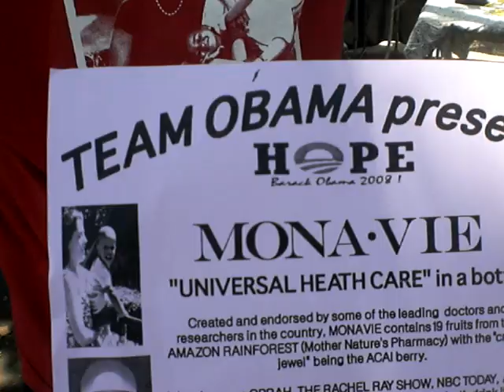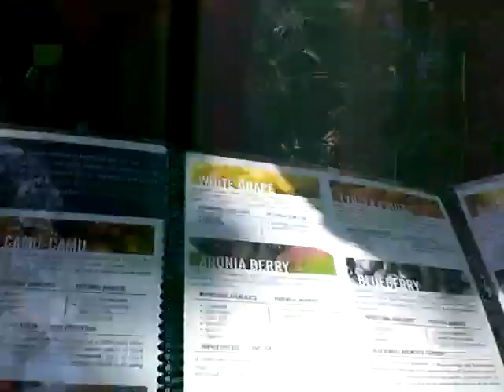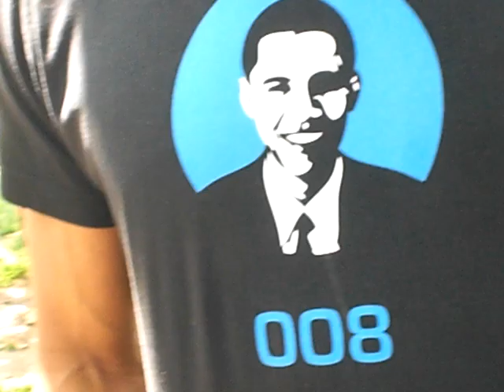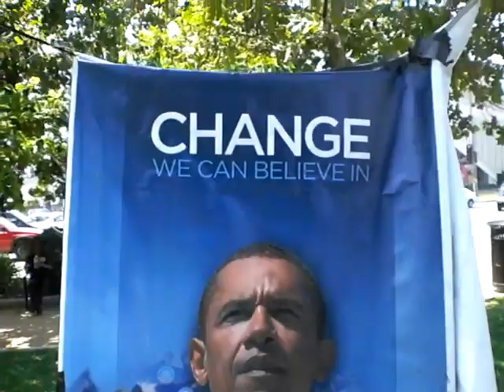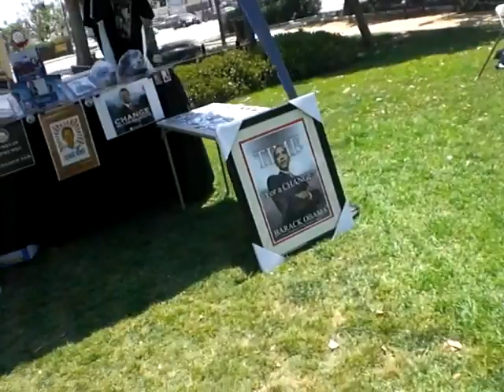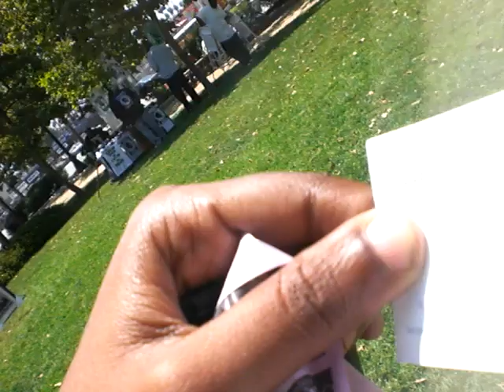The People Choice and Mona*Vie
People's Choice Band ... Barack Obama Rally voulneteers drink Mova*Vie and Uncle Sam Jet Set... a must see